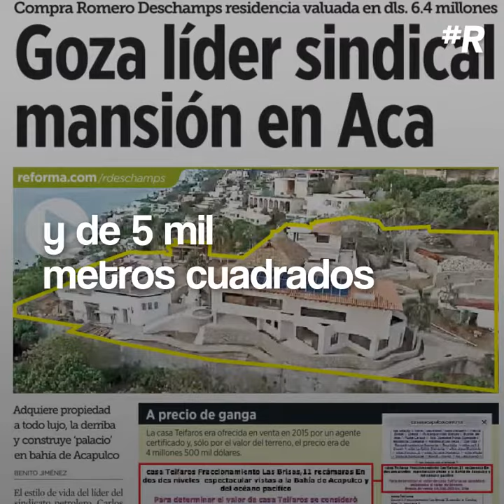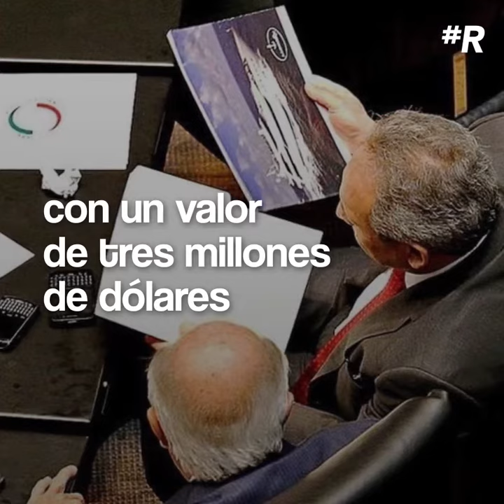Construye Romero Deschamps lujosa mansión en Acapulco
Con un valor estimado de más de 6 millones de dólares el líder sindical construye una mansión en Acapulco, según una investigación de Reforma.